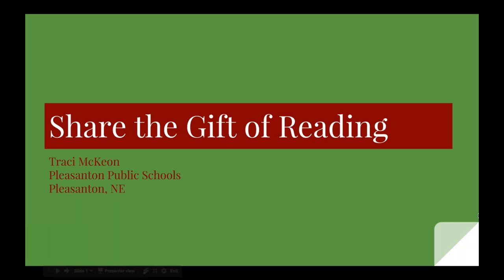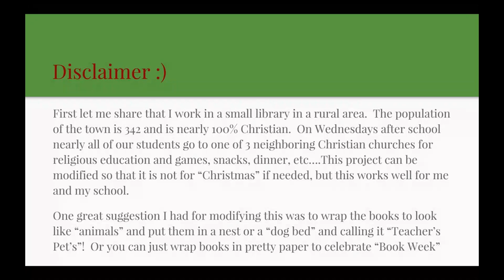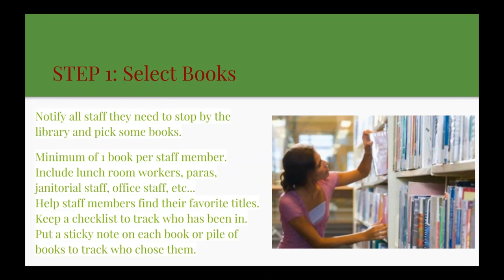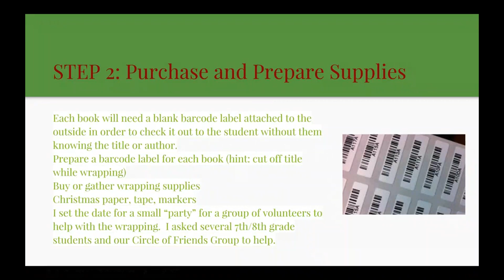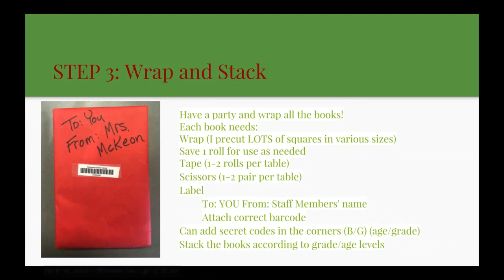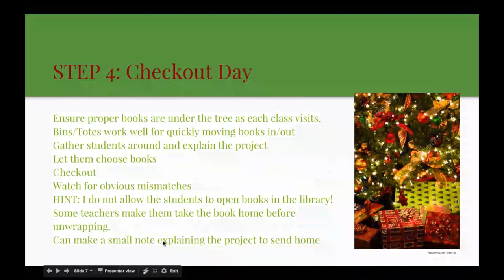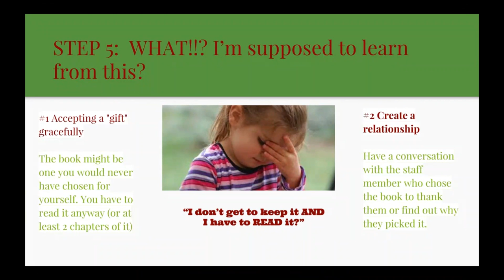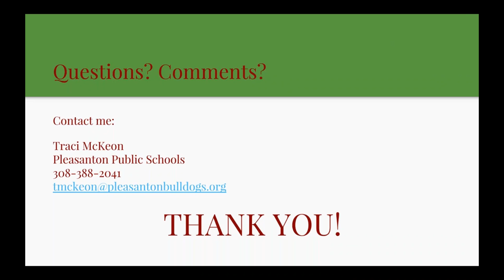Big Talk From Small Libraries 2017: Share the Gift of Reading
Traci McKeon, Librarian, Pleasanton Public Schools, Pleasanton, NE (Population served: 270)